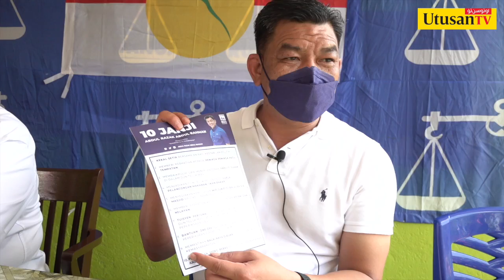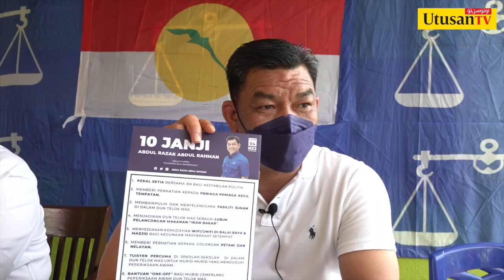PRN MELAKA : 10 Janji Abdul Razak Bukan Omong Kosong